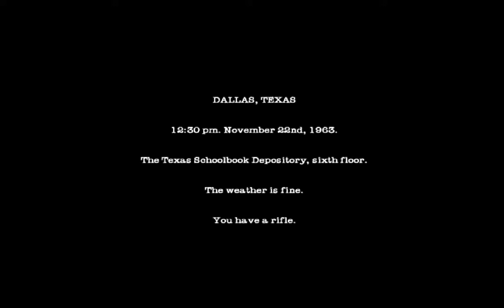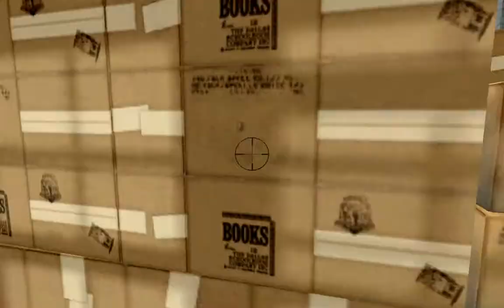JFK Reloaded - Only Part - I killed Kennedy!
Yeah,I know the volume of the game slightly makes my voice harder to hear but I think it's still pretty coherent,and I doubt i'll make more videos of this,there isn't much replay value in it PLUS it gets quite boring pretty quickly,unless you're good at operating camera angles,so you can make it into a small movie,but whatever.